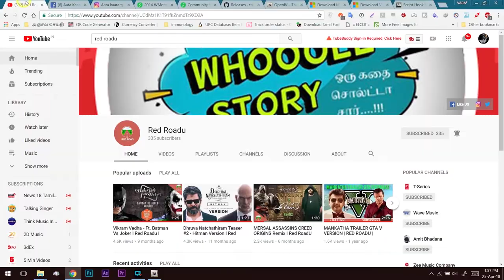FAR CRY NEW DAWN TRAILER TAMIL REVIEW I RED ROADU Iதமிழ்